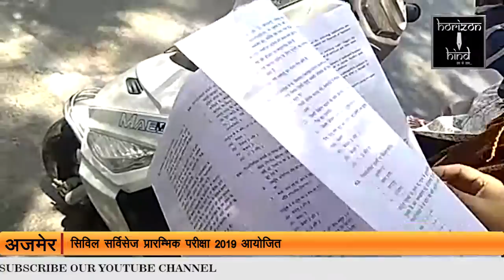HORIZON HIND NEWS - सिविल सर्विसेज प्रारम्भिक परीक्षा 2019 आयोजित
सिविल सर्विसेज प्रारम्भिक परीक्षा 2019 आयोजित | 13 हजार परीक्षार्थीयो ने लिया भाग |

अजमेर एक जून। सिविल सर्विसेज प्रारम्भिक परीक्षा 2019 का आयोजन रविवार को अजमेर शहर के 26 केन्द्रों पर आयोजित हुई

 इसमें लगभग 13 हजार परीक्षार्थीयो ने भाग लिया । यह परीक्षा दो पारियों में आयोजित हुई। प्रथम पारी सुबह 9.30 बजे तथा द्वितीय पारी दोपहर 2.30 बजे शुरू हुईं। परीक्षा में  विभिन्न स्थानों पर जैमर भी लगाए गए है। किसी को परीक्षा सरल लगी तो किसी को कठिन